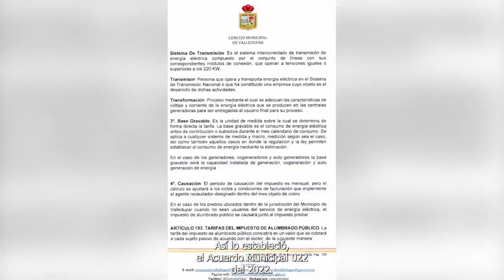ESTIV SAS EMPRESA DE ALUMBRADO PÚBLICO DE VALLEDUPAR